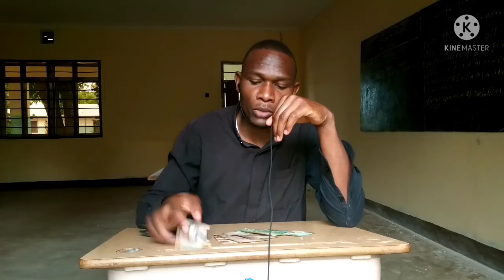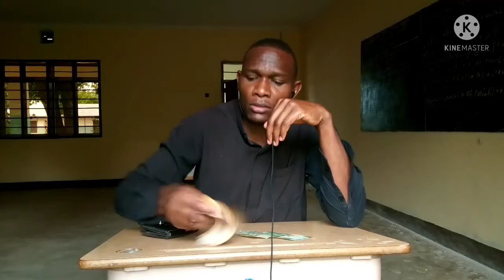I'm very Emotional today😥😥😥 Don't carry your Kenyan money to Tanzania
Friends I've gone around Dodoma city expecting to exchange my Kenyan shillings into Tanzanian shillings but all in vain, banks ain't changing Kenya shillings claiming they appear to be fake😟😟 they say since Kenya exchanged the notes and the look of the money they no longer trust any kind of money from Kenya. I urge you friends please make sure you exchange your money at the boarders before you come to Dodoma city or some other towns of Tanzania